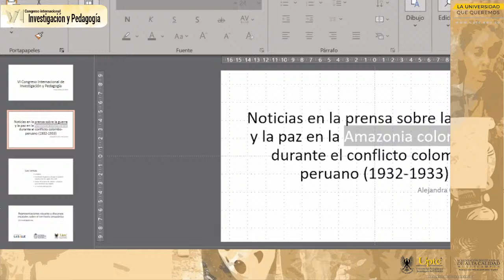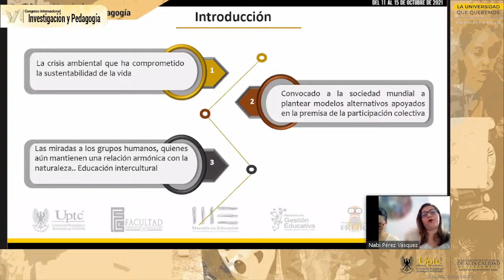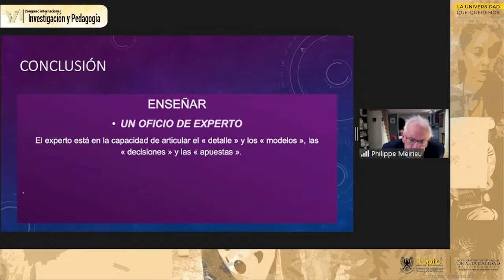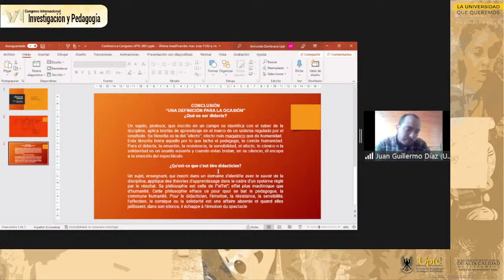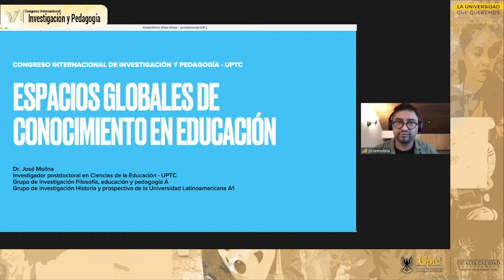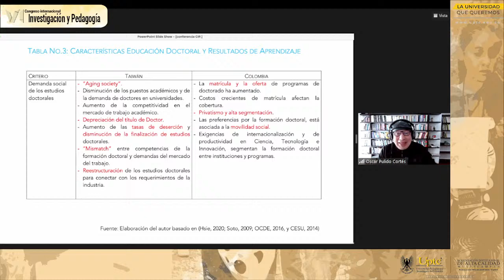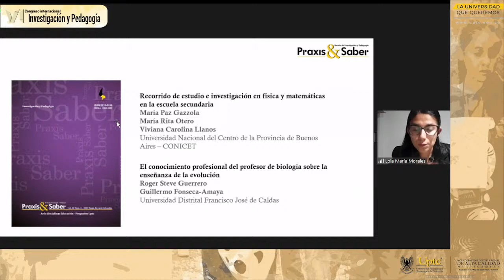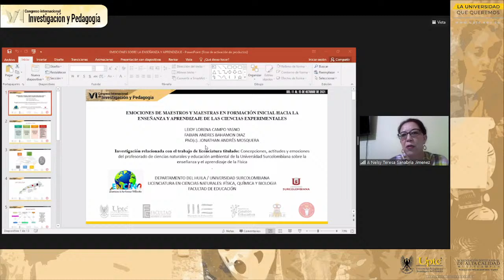VI CONGRESO INTERNACIONAL DE INVESTIGACIÓN Y PEDAGOGÍA - 14 DE OCTUBRE DE 2021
FREIRE Y LA EDUCACIÓN CONTEMPORÁNEA
NUEVOS ESCENARIOS, NUEVOS SUJETOS, NUEVAS ESCUELAS